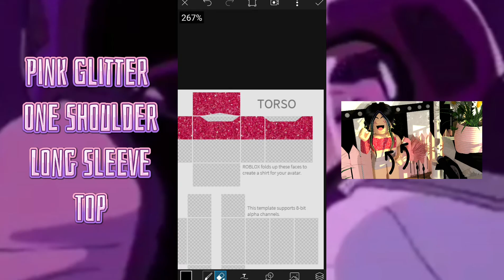ROBLOX SPEED DESIGN | Pink Glitter One Shoulder Long Sleeve Top | Venice Vio.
💜 Hello! hope you guys like it! 💜

💜 I'm selling different colors of One Shoulder Long Sleeve Top this is the link: 💜

venice.violet

Any Requests?

💜•Venice Vio.•💜